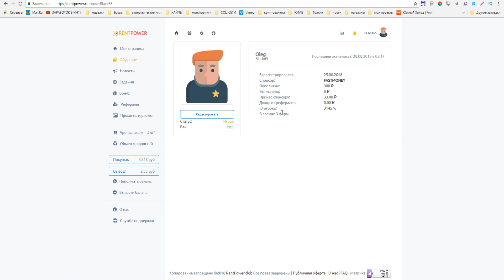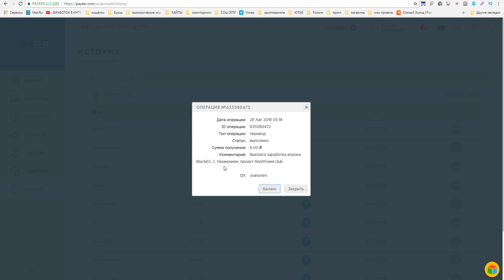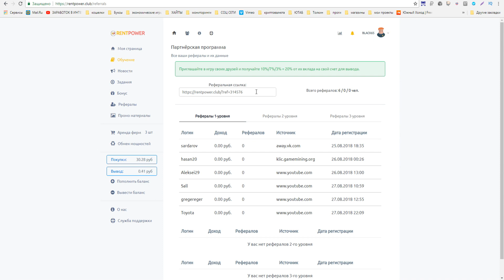Зарабатываю на экономической игре с выводом денег RENTPOWER.CLUB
Обзор экономической игры с выводом реальных денег
без баллов и кэш поинтов! рефбек 100%
РАСШИРЕНИЯ ДЛЯ ЗАРАБОТКА БЕЗ ВЛОЖЕНИЙ !
►ПО ВОПРОСАМ И РЕКЛАМЕ ОБРАЩАТЬСЯ

►Музыка из видео: Sappheiros - Embrace